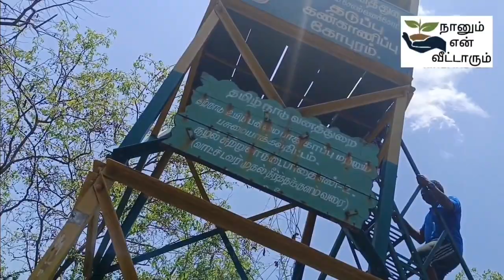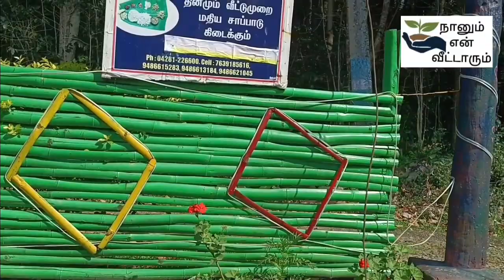ஏற்காட்டில் இப்படி ஒரு பட்ஜெட் Resort ஆ? Wood house / Yercaud / நாகலூர் /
Address:
Royal farm resort,
Spring gardens,
Nagalur,
Yercaurd,Salem.

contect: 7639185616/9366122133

1day-RS.3000

free free.
Morning breakfast, wi-fi

Salem to Yercaud (30 km)

best resort in Yercaud Yercaud Chengalpattu ஏற்காடு CPT Naglur Wood house Wood Yercaud Royal farmhouse Royal farmhouse #